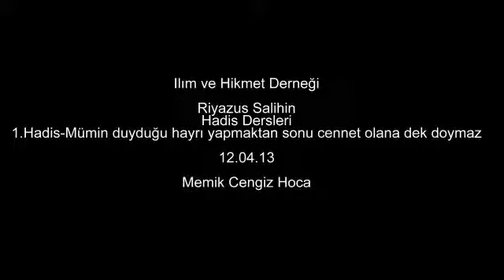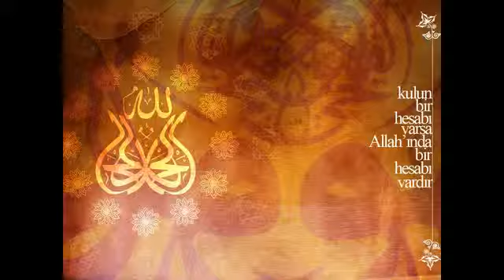1.Hadis-Mümin duyduğu hayrı yapmaktan sonu cennet olana dek doymaz-12.04.13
Rüyazus Salihin
Hadis  Dersleri